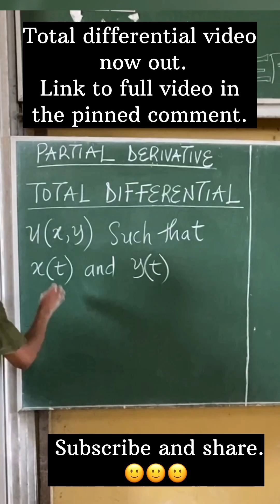Total Derivative | Total Differentiation best introduction and explanation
This video explains the concept of total derivative and total differentiation. In this video, you will learn the step by step process on how to solve problems involving total derivative and total differentiation using the idea of partial Derivative.